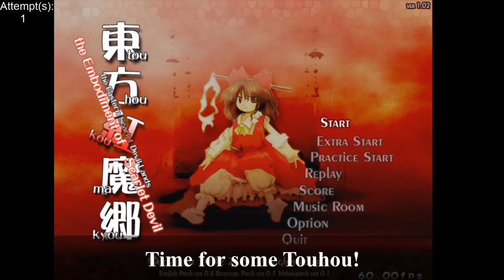Touhou but it's pain and suffering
All the footage in here is from my stream the other day if you want to watch it you can at the bottom of the description. I just wanted to make a small compilations of my deaths when I tried playing Touhou 6 and oh boy I wanted to die not once but twice and I'm sure you'll see why. I'm not gonna lie It's pretty embarrassing not beating the game on normal but then again I was being a bit reckless so it's not too bad.

Timestamps:

0:00 - Start
0:11 - Patchouli kills
0:23 - Waste of a 1+
0:42 - I almost die
1:06 - I actually die
1:20 - I should've seen this one coming
1:29 - I run into a bullet
1:37 - Pain and suffering
2:18 - Let's try again!
2:34 - dying to a plant again
2:47 - sometimes I just hate myself
3:03 - God I really hate Sakuya
3:11 - I ram myself into another bullet
3:21 - If only I didn't die here
3:34 - Even more pain and suffering
4:11 - The end!